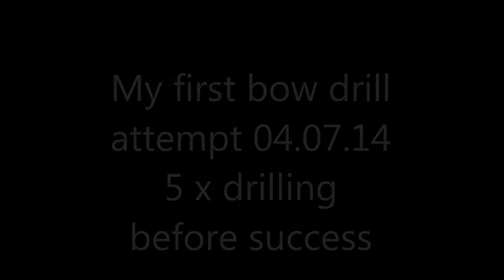My first bow drill attempt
My first bow drill attempt 04.07.14 - I used an old dead pine tree that stood and hovered above the ground. It was bone dry and I had a good feeling that it would succeed.